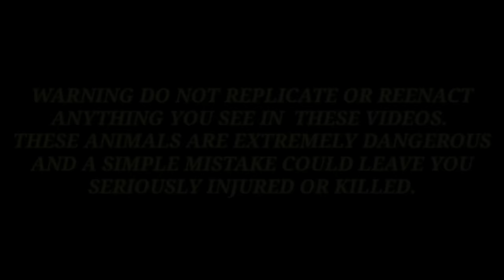KATAHIMIKAN NG GABI BINASAG NG MGA AHAS